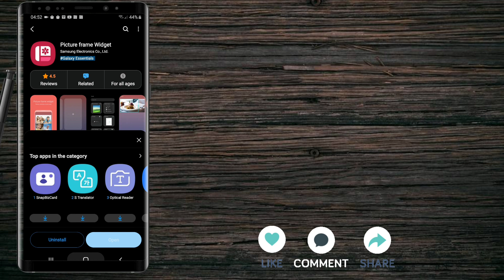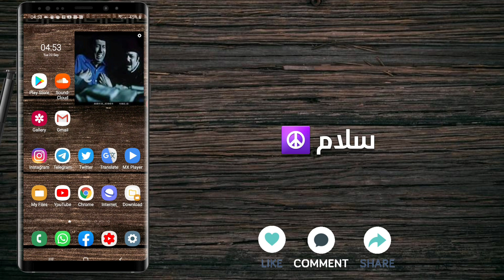شرح برنامج Photo Widgets للهواتف الاندرويد سامسونج وطريقة تحميل التطبيق من متجر جالاكسي